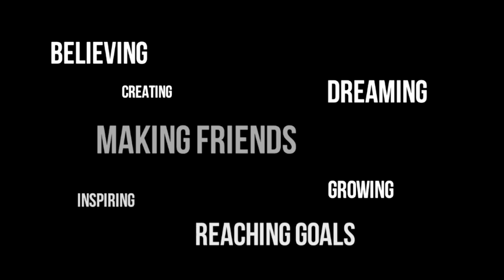MONIQUE 25 ANIV. / MDS / MDC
We are celebrating 25 years of dancing!
Thank you for being part of our journey; for:
Believing
Creating
Making friends
Growing
Having fun
Reaching goals
Dreaming
Inspiring

THANK YO FOR BEING PART OF OUR DANCING FAMILY @ MONIQUE